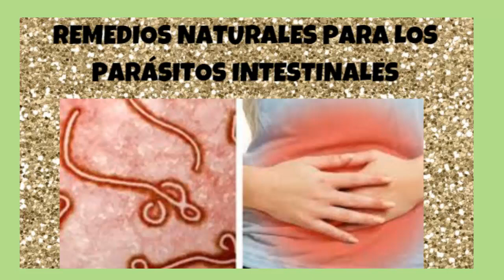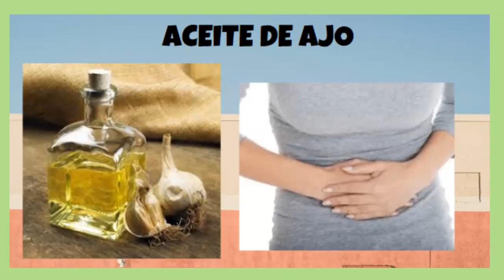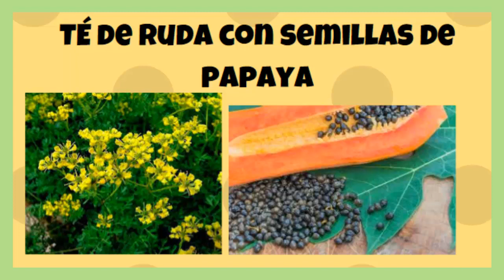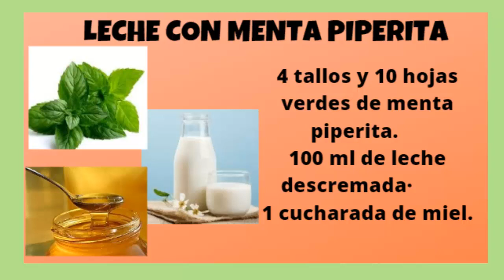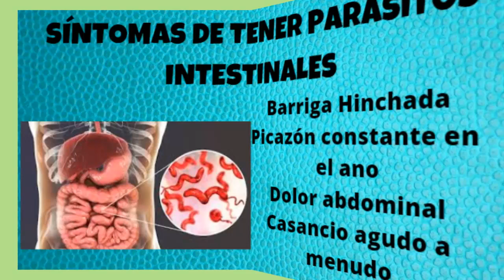LOS MEJORES REMEDIOS NATURALES PARA ELIMINAR PARÁSITOS INTESTINALES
Saca esas lombrices de tus intestnos con estos remedios naturales,

AVISO LEGAL El contenido de este canal se emite a modo de información, no se pretende en ninguna circunstancia reemplazar la opinión de médicos o expertos, aquí hacemos recomendaciones con productos naturales, pero somos conscientes que los organismos son diferentes y reaccionan distinto ante cada producto, sea natural o no. Por lo tanto aconsejamos asesorarse por un profesional calificad, antes de poner en práctica nuestras recomendaciones. En este canal nos preocupamos por, guardar siempre el respeto a nuestros visitantes y suscriptores, no hay lenguaje ni imágenes inapropiadas, por lo que puede ser visto por todo tipo de público. Respetamos los derechos de Autor, tal como lo dispone el artículo 107 de la Ley de Derecho de Autor. De conformidad con el Título 17 USC Sección 107. Todo el contenido de este canal se emite en forma gratuita.